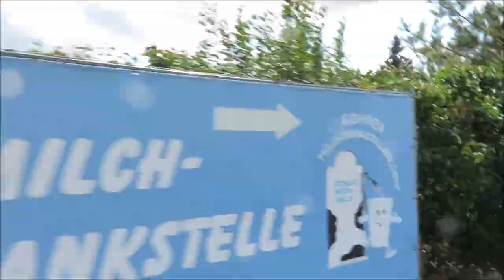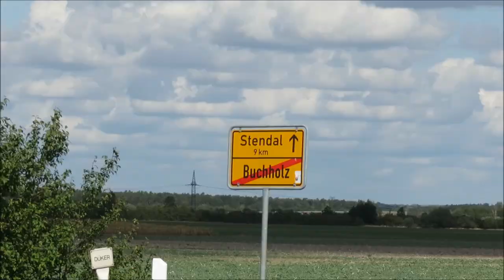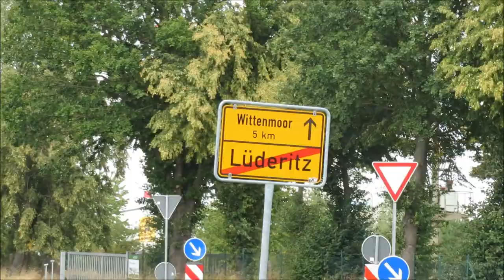Von Stendal mit dem Rad immer nach Süden...